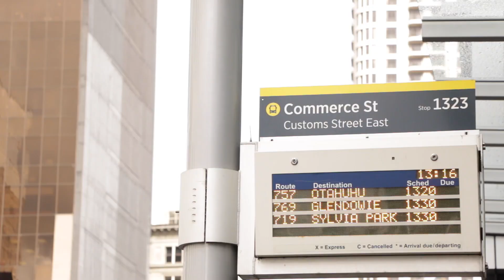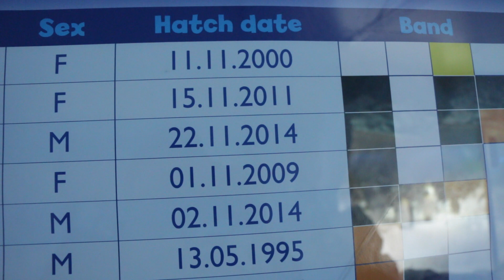Aquarium Sea Life *Casi caemos del puente* | Nueva Zelanda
Conocí por primera vez en mi vida a pingüinos en el Aquarium Sea Life de Auckland New Zealand (Nueva Zelanda) y su reacción es épica.

Tu feedback es mi oxígeno. Apoya este proyecto dandole a ME GUSTA y DEJANDO TU COMENTARIO y ayúdenme a llegar a la siguiente meta de los 5000 suscriptores.